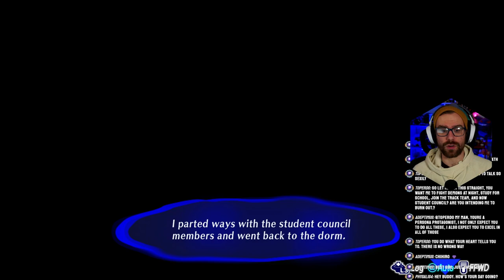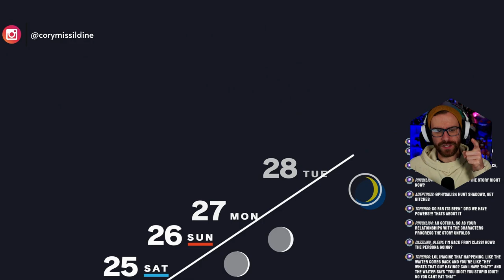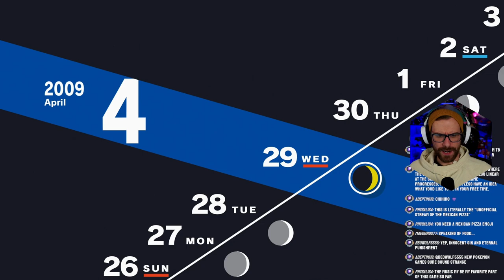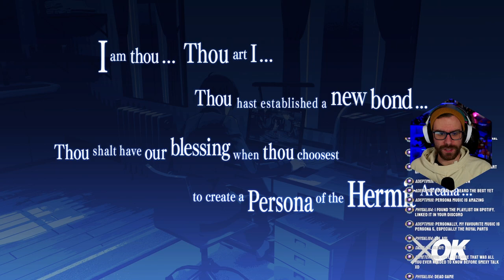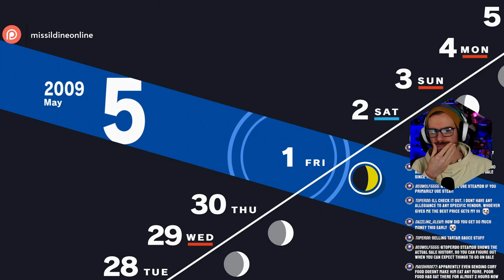Optimal Early Game in Persona 3 Reload Merciless Difficulty Part 6